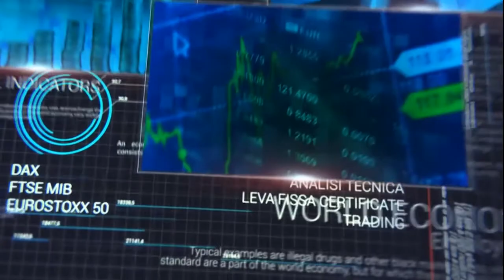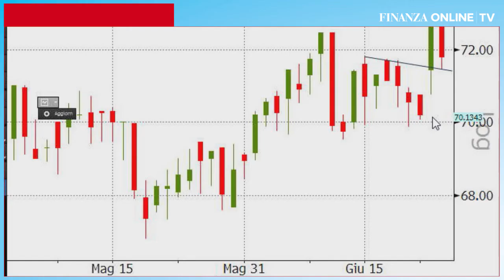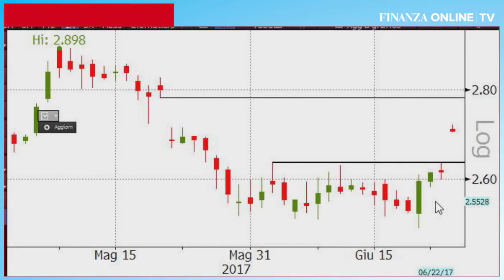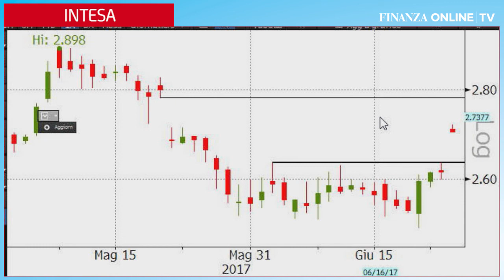Intesa Sanpaolo rompe resistenza statica a 2,63 euro. Diasorin, serve nuova conferma sopra 72 euro